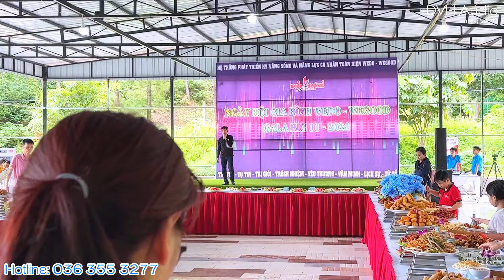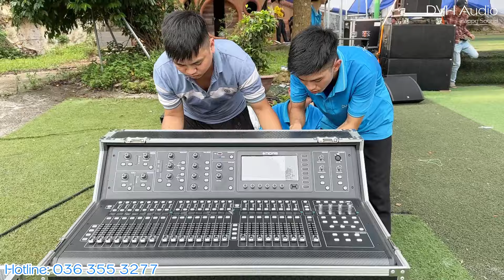Âm thanh phục vụ khách du lịch khu sinh thái - resort 1500 khách , loa nhập siêu đẹp . DVH Audio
Cấu hình bao gồm:
- 8 Array dBacoustic PH112S
- 4 Chiếc Sub kép dBacoustic PH218N
- 2 Loa Monitor dBacoustic KM15
- Midas M32 Fullzise
- 2 QLN PH-P8
- 6 bộ Mic dBacoustic PH6000 Pro
- 1 Cốt số DBX PA2
- 3 Đẩy 4 kênh PH412
- 2 Đẩy 2 kênh PH216
- Full trọn bộ dây tín hiệu.
- 2 Cặp áo sub kép
- 4 Tủ Case
- 1 Cặp đế sub kép
- 2 Tủ máy